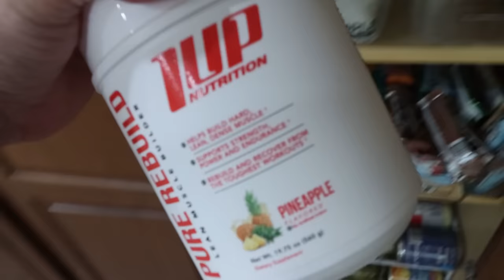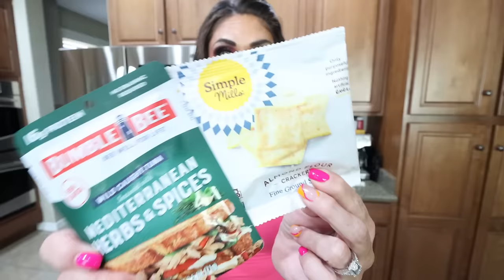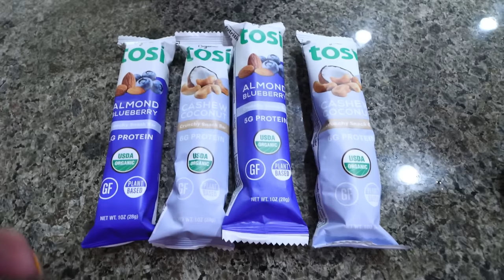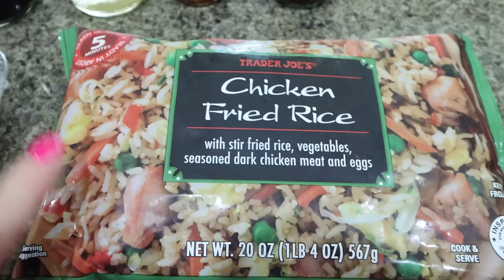WHAT I EAT IN A DAY ON WW TO LOSE 140 POUNDS - HUGE LIFE UPDATES - COPYCAT PANDA EXPRESS!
In Today's Video:

2-in-1 Chivalz 6L Humidifier
CHIVALZ Direct   10%code is FSLCQA7A
CHIVALZ Store    10%code is SG4MLBM4
CHIVALZ Family   10%code is YK8JKKLZ

🎉NUTRITION CHANNEL!!!